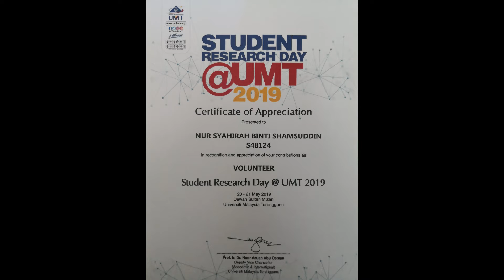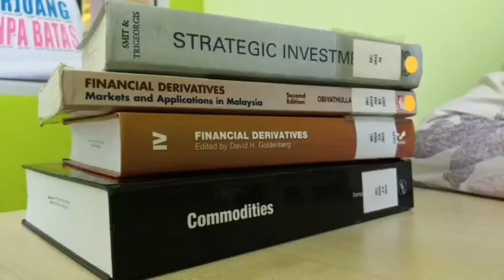VIDEO CV EOP K49